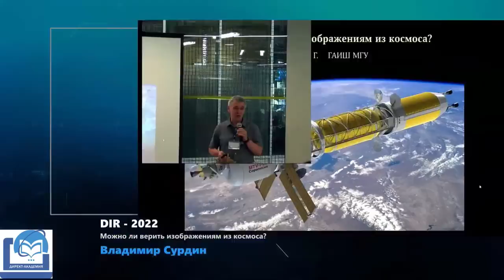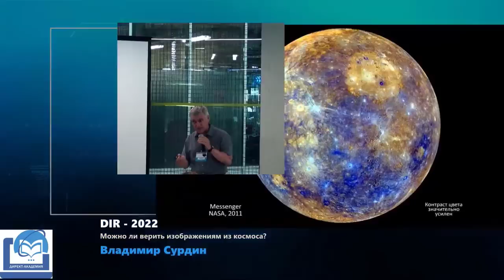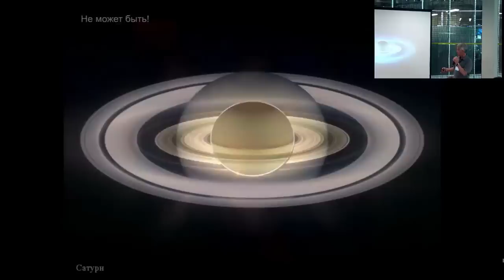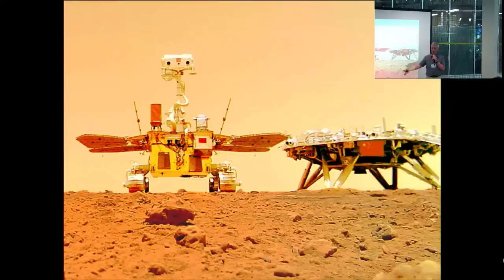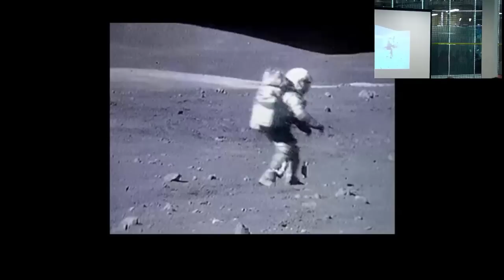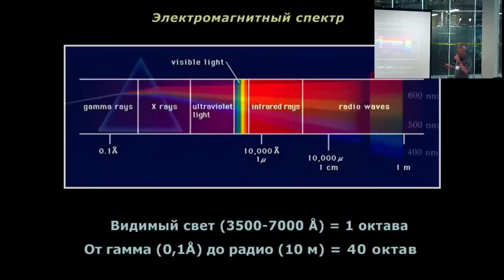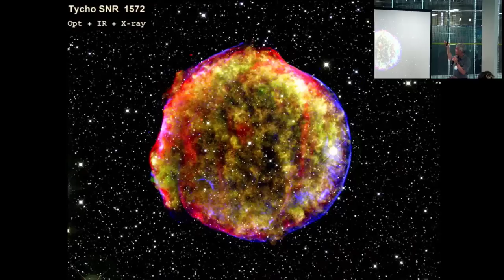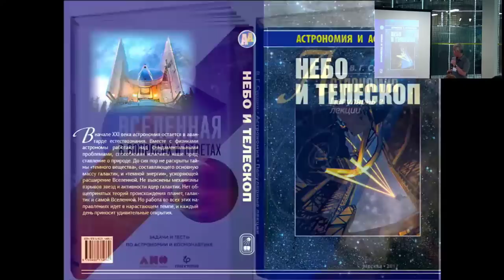DIR-2022. Владимир Сурдин. Можно ли верить изображениям из космоса?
Владимир Сурдин. Можно ли верить изображениям из космоса?